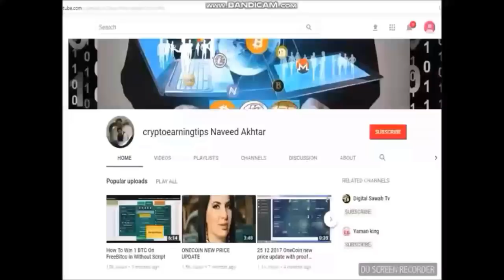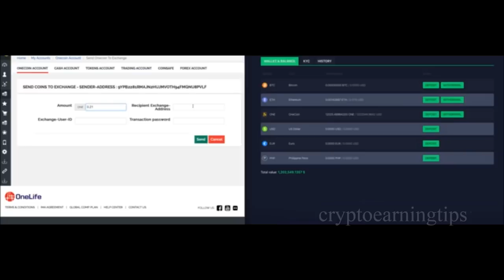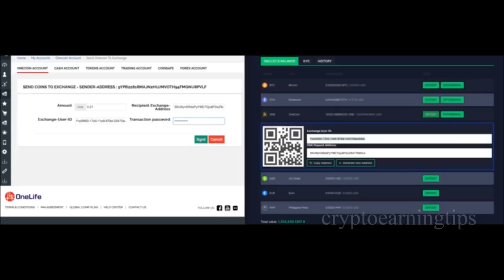We would like to make you aware of every update we have regarding the Exchange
at octafx for more detail just comment